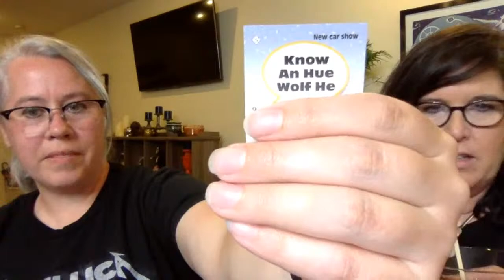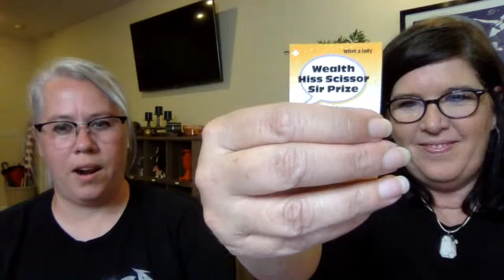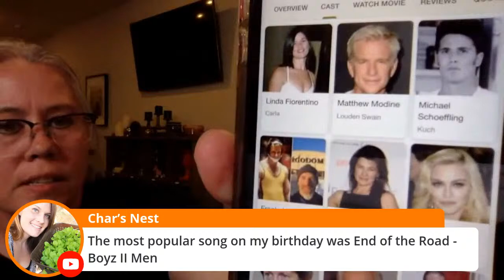Flippin and Sippin | Antique Auction PLUS Goodwill Haul | Thrift with Us!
Friday night, we're giving you a sneak peak at next week's video - check out the cool stuff we bought at an antique store liquidation auction! (We also stopped at a GoodWill along the way.) And, as always, we'll be asking some very pressing questions. Pour a drink and settle in - Flip and Sip with us!

"Hi everybody...I'm Mary Beth...and I'm Laura...and we are Fat Bird Finds!" We are a channel for thrifting enthusiasts! Come along with us as we search for vintage and retro pieces long forgotten and discarded in thrift stores, flea markets, auctions, and yard sales. We'll search through the junk piles and dig out the coolest pieces to show you. Tell us what you think of our latest finds in the comments section of each video. Everything you see in the videos is for sale in our Fat Bird Finds eBay store. Our videos are published each Tuesday morning at 9:00 a.m. CST. We also have a fun live chat every Friday night at 9:00 p.m. CST called Flippin' and Sippin'...we'd love to see you there!